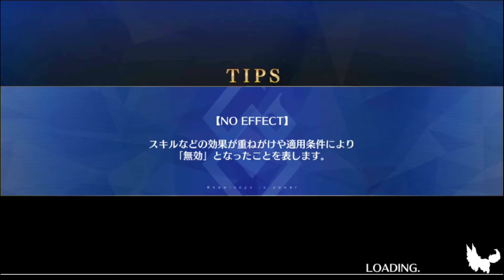FGO「ドラゴン・ハント」典位級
「ハンティングクエスト 第4弾」。

ドラゴン&バジリスクを倒して、竜の逆鱗、万死の毒針を狙おう‼